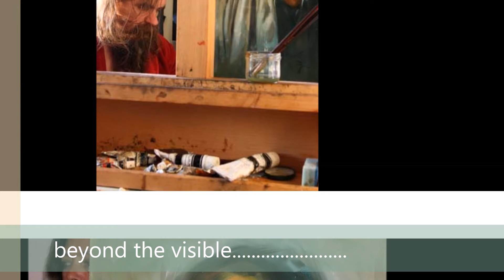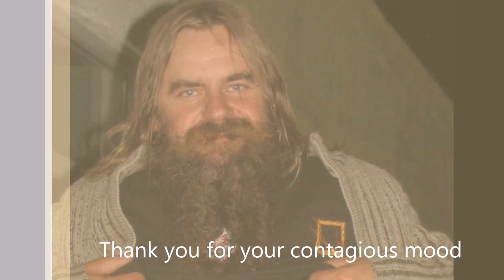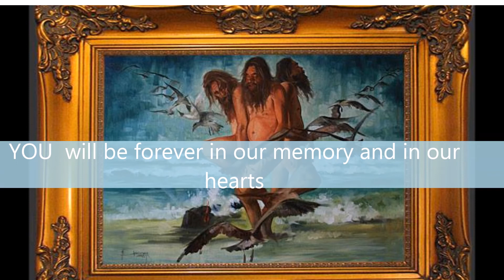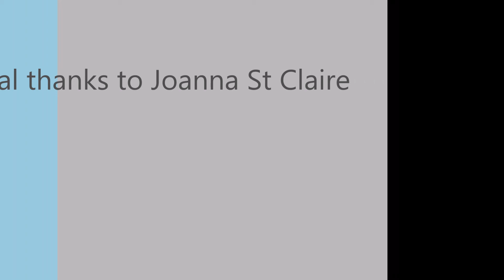Hommage à Marek Chmielewski